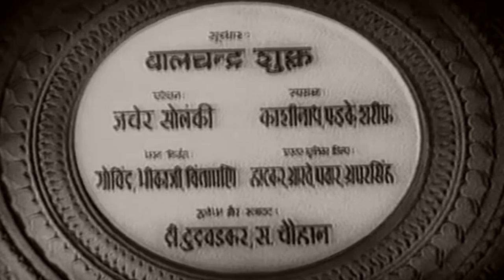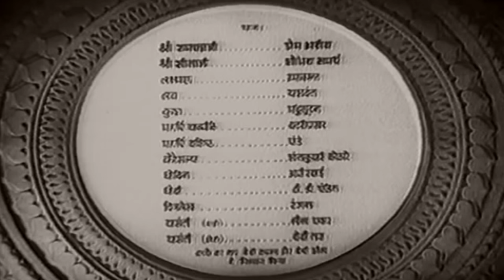Ram Rajya (1943) - Vijay Bhatt - Prem Adib - Bollywood Full Movies - Best Hindi Movies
Ram Rajya is an ode to the perfect and peaceful kingdom of Ayodhya, looked after by its beloved emperor Lord Rama. Though the movie revolves around the great Hindu epic Ramayana, Ram Rajya is also a tale about what made Lord Rama such an able, loved, and popular king; and also about how in his tenure all people of the kingdom were happy and peaceful.